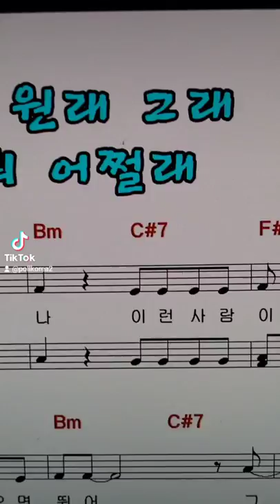tv토론회 오늘밤 8시❗